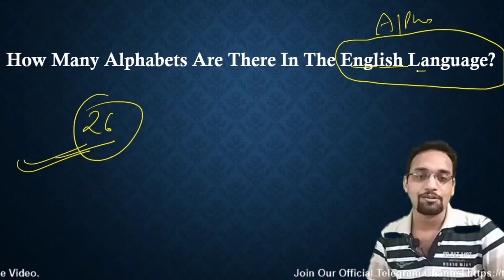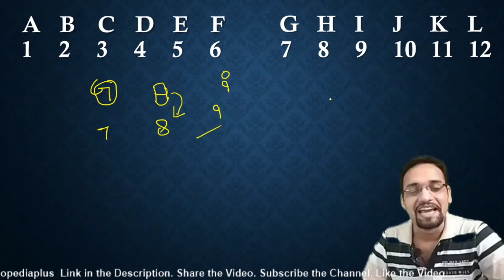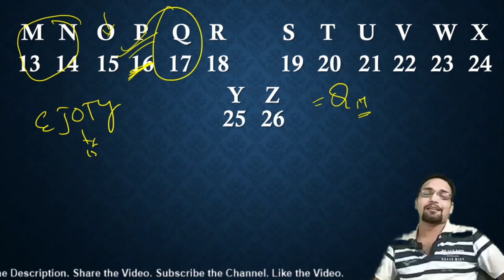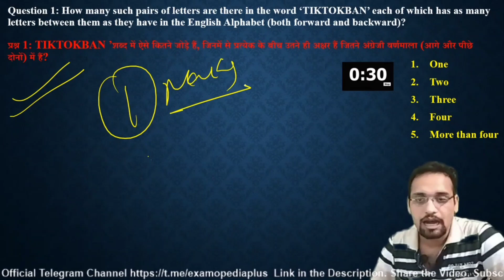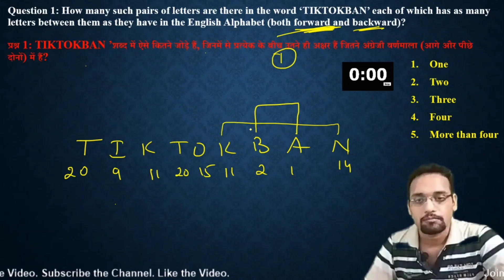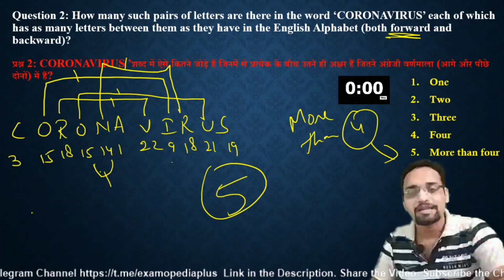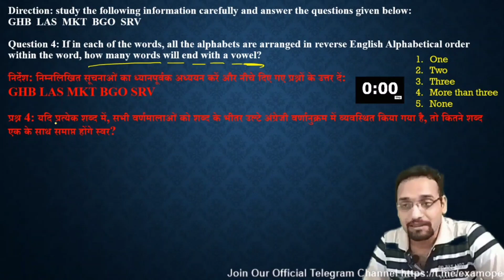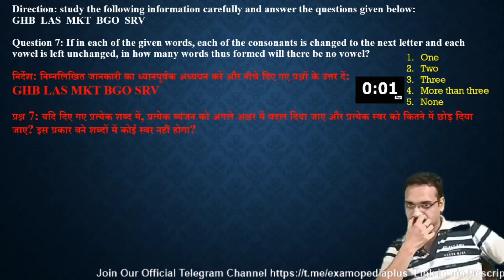Alphanumeric Series Reasoning Tricks For Bank PO | CLERK [In Hindi] || By Shubham Sir || Part#-1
Alphanumeric Series Reasoning Tricks For Bank PO | CLERK [In Hindi] Part - 1

In this Video i am explaining Alphanumeric series tricks that will be helpful to get 5 marks in banking exam like ibps po, ibps clerk sbi po and clerk etc.

Hello Students, Get the simple and fastest tricks to solve reasoning puzzles via given puzzle concept tricks which are most beneficial for students who are doing preparation of IBPS Clerk and RBI Assistant Exam.

Schedule:
GA/GS VIDEOS- 9:00AM DAILY
REASONING MISCELLANEOUS TOPICS VIDEOS- 12:30PM DAILY
REASONING PUZZLE VIDEOS- 6:00PM DAILY